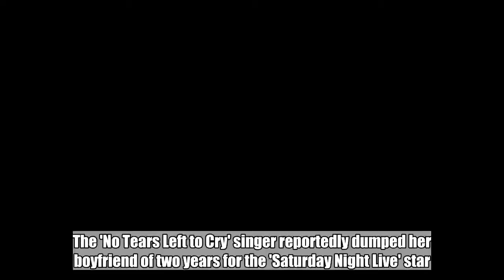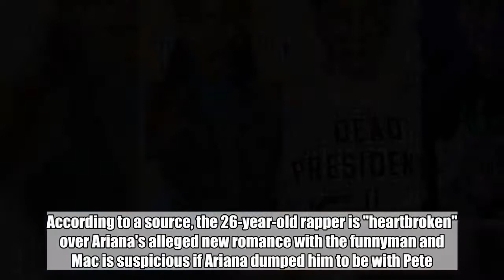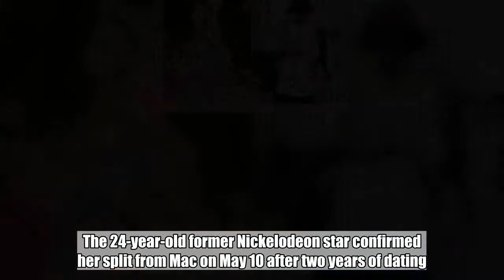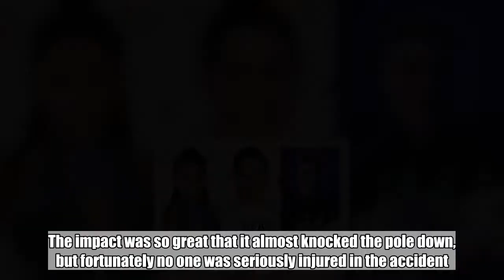Ariana Grande Already Moving On With Pete Davidson, Mac Miller 'Heartbroken'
The 'No Tears Left to Cry' singer reportedly dumped her boyfriend of two years for the 'Saturday Night Live' star.  May 21, 2018  AceShowbiz - Has Ariana Grande found herself a new man after breaking up with Mac Miller? Rumor has it, the "Dangerous Woman" hitmaker has already moved on by dating "Saturday Night Live" cast member Pete Davidson.   Details about Ariana's new relationship with Pete are not available, including since when they have been together. But the rumor of their romance started swirling not long after Ariana broke up with Mac, and Pete split from his girlfriend Cazzie.  According to a source, the 26-year-old rapper is "heartbroken" over Ariana's alleged new romance with the funnyman and Mac is suspicious if Ariana dumped him to be with Pete. "Mac is heartbroken over the rumors that Ariana is dating Pete Davidson, it's tearing him apart," the source reportedly close to Mar tells HollywoodLife.com.   "Mac feels like he put everything into their relationship, and if Ariana was cheating on him then it's like a serious slap in the face," the source adds. The 24-year-old former Nickelodeon star confirmed her split from Mac on May 10 after two years of dating.   "Mac has really been struggling since their split, he loved Ariana with all his heart, and would have laid his life on the line for her," the source goes on claiming. "If it does turn out to be true, and she is with Pete, it's going to make Mac question everything he thought they had together, and if he ever really knew Ariana."   Mac's emotional struggles following his split from Ariana may have led to his recent car accident. The "Party on Fifth Ave." hitmaker was arrested for DUI after hitting a pole and fleeing the scene with two passengers who were in his vehicle on May 17.   The impact was so great that it almost knocked the pole down, but fortunately no one was seriously injured in the accident. Mac was arrested at his home after an eyewitness reported the crash to police. "He was the most polite and nice intoxicated person we've ever seen," one law enforcement source told TMZ. He reportedly admitted to drunk driving and fleeing the scene to the cops. Mac was released from jail the next morning.  Related Posts   May 21, 2018  Ariana Grande Already Moving On With Pete Davidson, Mac Miller 'Heartbroken'  May 21, 2018  Ariana Grande Manager Scooter Braun Urges Country Artists to Support Gun Control  May 19, 2018   Here's Why Ariana Grande and Mac Miller Decide to Split  May 18, 2018  Ariana Grande Admits She's Still Haunted by Manchester Bombing  May 11, 2018  Ariana Grande Confirms She and 'Best Friend' Mac Miller Split